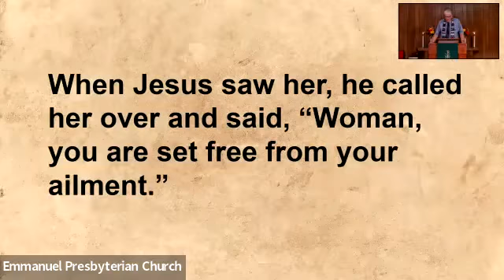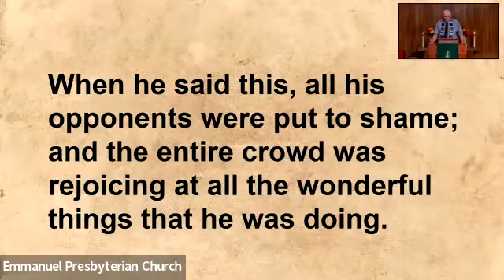Sermon August 21, 2022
"Set Free" (Jeremiah 1:4-10 and Luke 13:10-17)
The Rev. Dr Terry Palmer